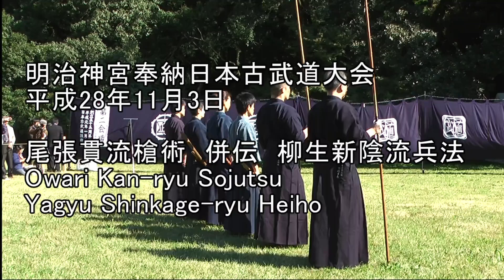平成28年奉納日本古武道大会 尾張貫流槍術 併伝 柳生新陰流兵法 Owari Kan-ryu Sojutsu & Yagyu Shinkage-ryu Heiho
明治神宮奉納日本古武道大会
　第二会場
平成28年11月3日
尾張貫流槍術　併伝　柳生新陰流兵法
Kobudo Demonstration at Meiji Jingu
November 3, 2016
Owari Kan-ryu Sojutsu & Yagyu Shinkage-ryu Heiho